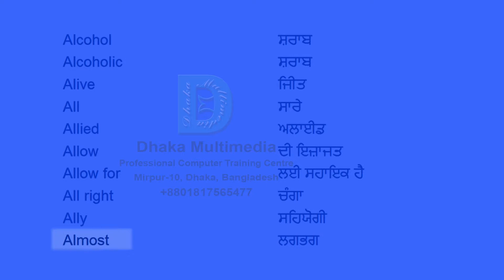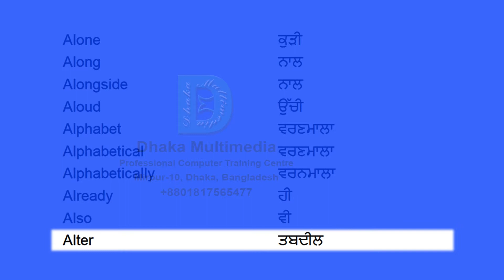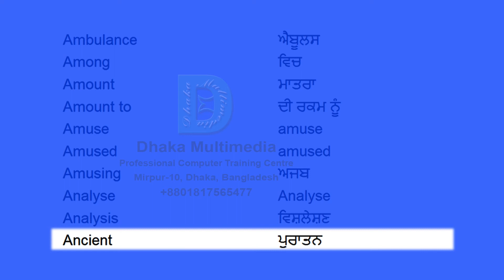English to Punjabi | Most Common Words in English Part 03 | Learn English